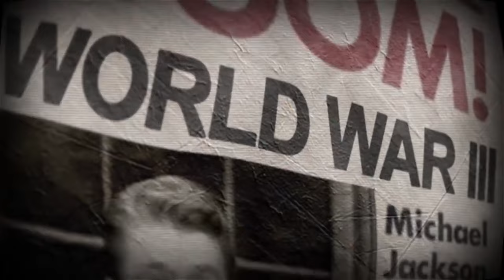ЛУЧШИЙ СЮЖЕТ ! ТОП 10 ИГР С КРУТЫМ СЮЖЕТОМ НА ТЕЛЕФОН / Лучшие новые игры на АНДРОИД и IOS 2023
Сегодня я вновь расскажу тебе про самые крутые игры на телефон! Это топ 10 мобильных игр с крутым сюжетом в 2023 году! В этот список попали только самые лучшие игры на телефон, как новые так и старые, проверенные временем шедевры! Если ты искал крутые игры на телефон, но все никак не мог найти, то ты пришел по адресу! Делюсь с тобой лучшими и самыми интересными новыми играми на андроид!

ТОП 10 ЛУЧШИХ ИГР С СЮЖЕТОМ НА ТЕЛЕФОН / Лучшие игры на АНДРОИД и IOS 2023